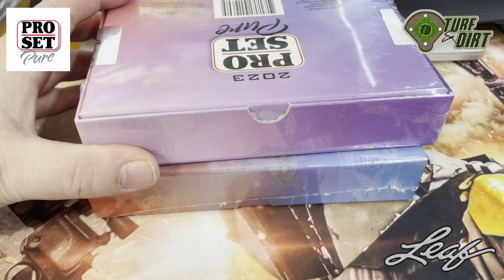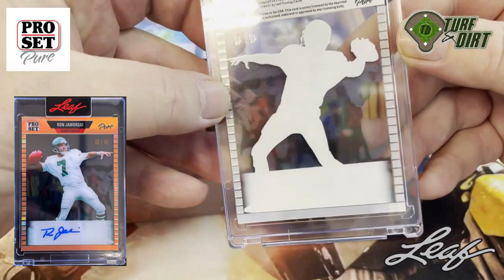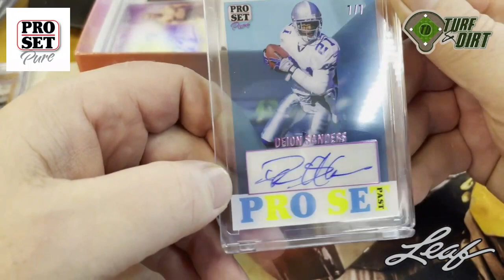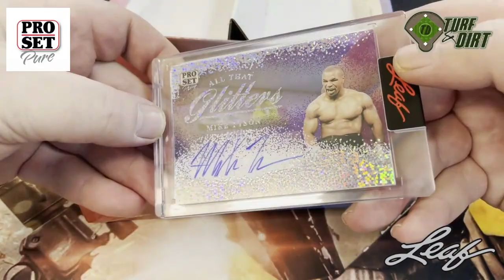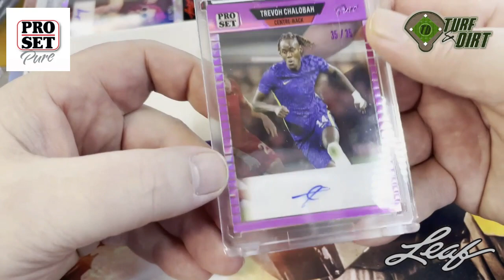2023 Leaf Pro Set Pure Preview Multi Sport 2-Hobby Box Preview Rip!!!!!!!!